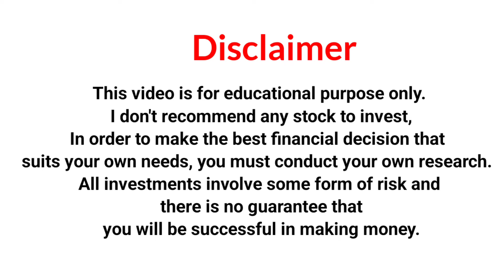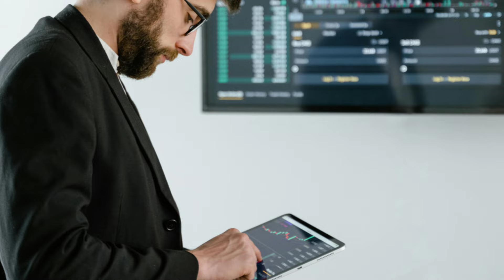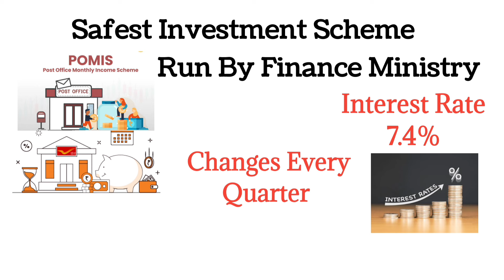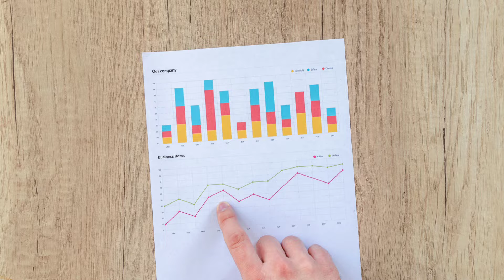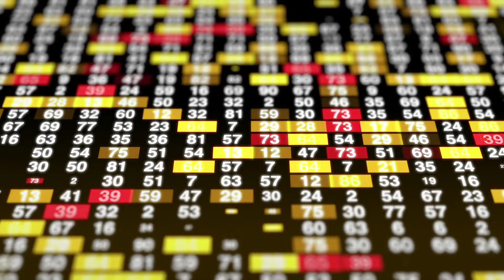5 Best Investment Plans for Monthly Income | MIS Schemes For Fixed Income | Top Passive Income Ideas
5 Best Investment Plans for Monthly Income | MIS Schemes For Fixed Income | Top Passive Income Ideas

Looking for the best investment schemes that offer regular income and security? Look no further! In this video, we present the top 5 Monthly Income Scheme (MIS) options that can help you secure a steady stream of income while ensuring your investments are safe and reliable.

Here are the top 5 MIS schemes covered in this video:

Fixed Deposit with Monthly Payout Schemes: Learn how fixed deposits with monthly payout options can provide a stable income while preserving your capital.

Post Office MIS: Discover the benefits of investing in the Post Office Monthly Income Scheme, a trusted and government-backed investment avenue.

Senior Citizen Savings Account: Understand how senior citizen savings accounts offer exclusive benefits and higher interest rates, making them ideal for retirees or those nearing retirement.

TATA SWP Fund: Learn about the TATA Systematic Withdrawal Plan (SWP) Fund and how it can be an effective tool for generating regular income while also providing the potential for capital appreciation. Whether you're a retiree looking for secure investment options or someone seeking regular income streams,

these top 5 MIS schemes offer valuable opportunities for financial stability and growth. Don't miss out on this essential guide to making informed investment decisions for a more secure financial future. Watch the video now and take the first step towards financial independence and stability!